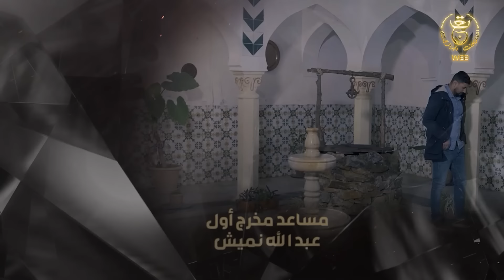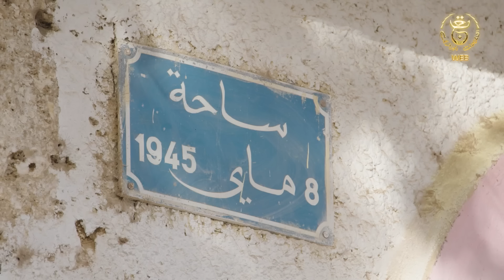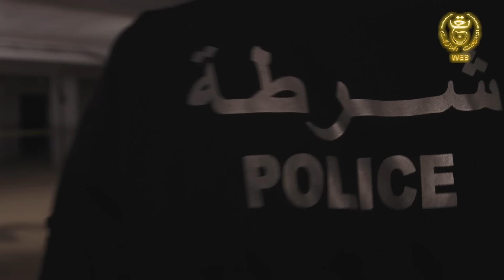حارة الشهداء الحلقة 30 والأخيرة | Harat Achohada Ep 30